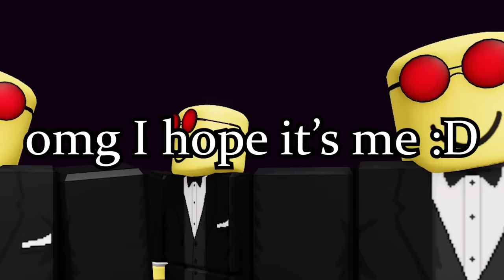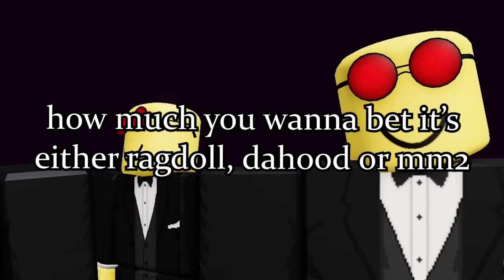Roasting Horrible Roblox Story-Time TikToks...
These cringy roblox story-time tiktoks only get worse and worse, but sometimes, they have some hidden gems in them... watch to find out!

If Roblox, Roblox be like, roblox funny moments, roblox story, roblox tiktok, roblox funny, Roasting Cringy Roblox TikToks..., Koofy Roblox